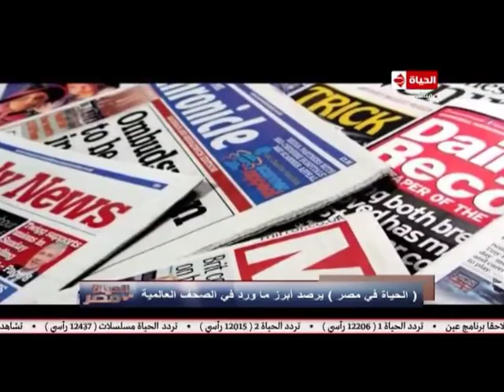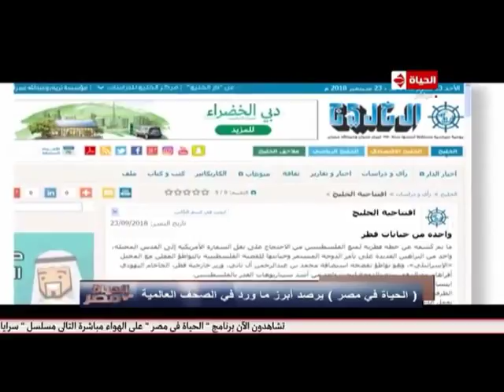الحياة في مصر | مسيرة القرضاوي مع الإرهاب.... الحساب يقترب جراء خيانة قطر! تقرير: ريم سمير